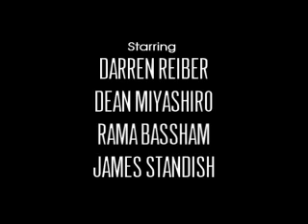Searching For The Mountain King's Throne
Big Bear Mountain Adventure with Darren Reiber, Rama Bassham, James Standish -  circa 1985